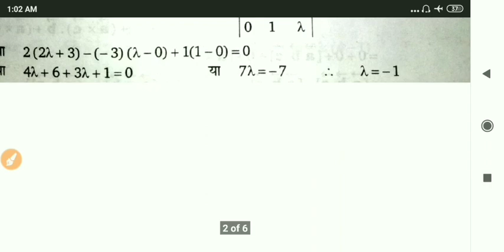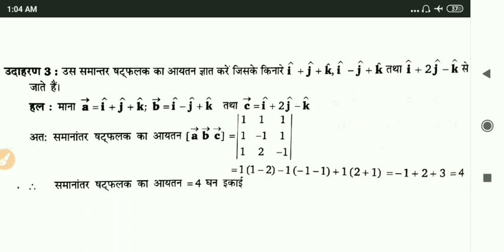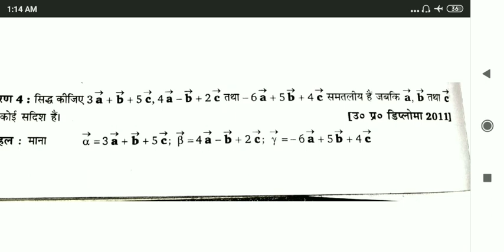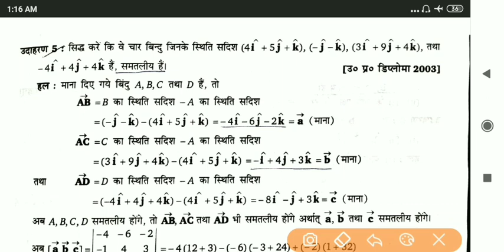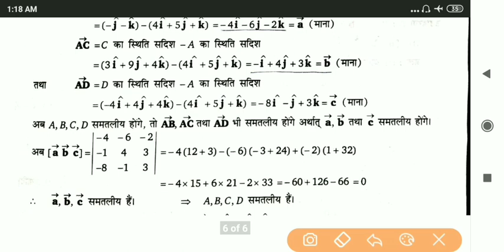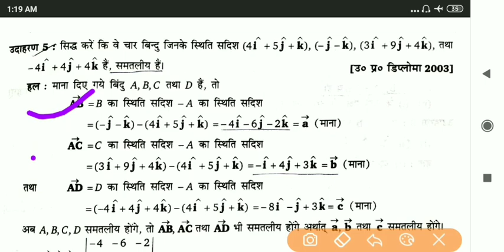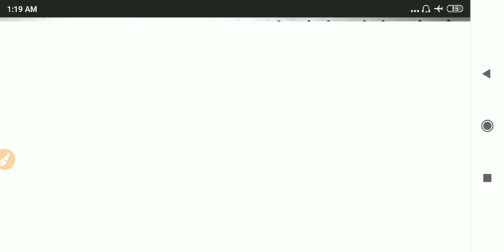up polytechnic first semester applied mathematics 1|अदिश त्रिगुणनफल |scalar triple product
Hii
Namaskar dosto